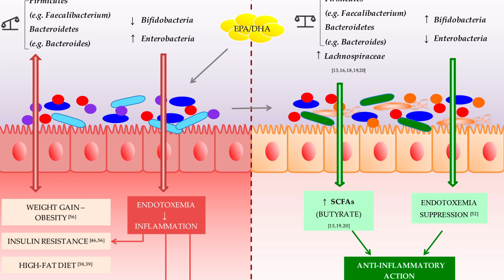Irritable Bowel Syndrome - Antonella Grima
The health talk in April focuses on Irritable bowel syndrome.  A discussion with Dr Antonella Grima, a public health specialist and registered nutritionist.